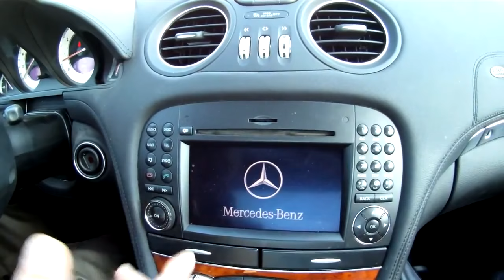2011 Mercedes Benz SL550 Best Phone Integration Mike1